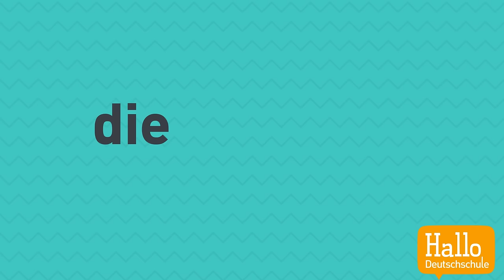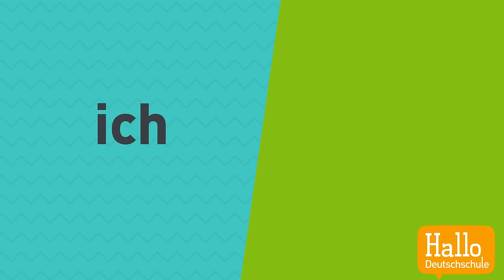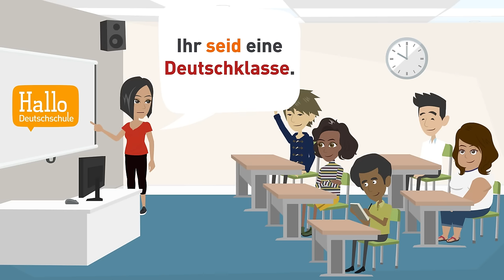Deutsch lernen A1 | Wichtige deutsche Wörter und Sätze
✍ Werde Mitglied der @hallodeutschschule  So kannst du noch mehr Deutsch üben und bekommst exklusive Hausaufgaben und Vorteile! 🎁

In diesem Video (Deutsch als Fremdsprache) zeigen wir dir die häufigsten deutschen Wörter wie "ich", "und" oder "die". Durch Beispielsätze und passende Bilder verstehst du sie ganz automatisch und lernst auch gleich, wie du sie anwenden kannst. Ganz nebenbei bekommst du einen Eindruck von den wichtigsten grammatischen Strukturen wie den Zeitformen Präsens, Perfekt und Futur I oder den Wechselpräpositionen mit Akkusativ und Dativ. Und natürlich helfen wir dir mit unserem Farbcode auch beim Merken der Artikel.

Unsere Deutschlehrer haben für dich Online-Deutschkurse zusammengestellt. Sie haben die Videos in Playlisten geordnet, sdass du auf dem richtigen Deutschniveau und in der richtigen Progression dein Deutsch verbessern kannst! So lernst du Lektion für Lektion wie in einem Deutschkurs. Die Grammatik und der Wortschatz orientieren sich am europäischen Referenzrahmen und bereiten dich auf die internationalen Deutschprüfungen wie zum Beispiel Goethe, TELC oder DSD vor!

Deutsch ist eine wichtige Sprache, die viele Menschen gerne als Fremdsprache lernen möchten. Es gibt viele Möglichkeiten, Deutsch zu lernen, wie zum Beispiel Deutschkurse, Online-Tutorials und Deutsch-Sprachreisen. Ein wichtiger Aspekt beim Deutschlernen ist die regelmäßige Übung und Anwendung der gelernten Sprache in Alltagssituationen. Ein guter Weg, um Deutsch zu üben, ist es, Filme und Musik auf Deutsch zu hören, Bücher auf Deutsch zu lesen oder mit Muttersprachlern zu sprechen. Eine weitere gute Möglichkeit ist es, Deutsch-Sprach-Apps zu verwenden, die speziell für Deutschlernende entwickelt wurden. Auch die Nutzung von Deutsch-Lernplattformen kann hilfreich sein. Es ist wichtig, sich realistische Ziele zu setzen und Geduld mit sich selbst zu haben, da das Lernen einer neuen Sprache Zeit braucht.

Um Deutsch besser zu üben, gibt es eine Reihe von Tipps und Strategien, die man anwenden kann:

1) Regelmäßig üben: Es ist wichtig, sich täglich Zeit zum Üben einzurichten, um Fortschritte zu machen und die Sprache zu festigen.

2) Spreche Deutsch: Versuche, so oft wie möglich Deutsch zu sprechen, selbst wenn es nur einfache Sätze sind. Suche dir Muttersprachler, mit denen du Deutsch sprechen kannst oder suche nach Online-Communitys, in denen du üben kannst.

3) Höre Deutsch: Ein guter Weg, um Deutsch zu üben, ist es, Filme, Musik und Podcasts auf Deutsch zu hören. Du kannst auch Deutsch-Sprach-Audiobücher herunterladen und diese anhören, wenn du unterwegs bist.

4) Lies Deutsch: Lies Bücher, Zeitungen und Artikel auf Deutsch. Du kannst auch Online-Artikel lesen und dabei gleichzeitig ein Wörterbuch verwenden, um neue Wörter zu lernen. Suche nach Büchern und Artikeln, die zu deinen Interessen passen, um die Lesezeit zu genießen. Du kannst auch Lesegruppen beitreten oder einen Sprachpartner finden, mit dem du regelmäßig Deutsch lesen und besprechen kannst.

5) Nutze Sprach-Apps: Es gibt viele Deutsch-Sprach-Apps, die speziell für Deutschlernende entwickelt wurden, wie Duolingo, Babbel, Rosetta Stone, Hallo Deutschschule. Du kannst diese verwenden, um Deutsch zu üben, wenn du unterwegs bist oder zwischendurch kurze Pausen hast.

6) Verwende Deutsch-Lernplattformen: Es gibt viele Online-Deutsch-Lernplattformen wie Duolingo, Babbel, Rosetta Stone, Hallo Deutschschule, die dir helfen können, Deutsch zu üben.

7) Setze dir realistische Ziele: Es ist wichtig, dir realistische Ziele zu setzen und dich darauf zu konzentrieren, diese Ziele zu erreichen.

8) Sei geduldig mit dir selbst: Lernen eine neue Sprache braucht Zeit und Geduld. Sei nicht enttäuscht, wenn es nicht so schnell geht, wie du es gerne hättest.

Um Deutsch besser zu verstehen, kannst du auch folgende Tipps anwenden

9) Versuche, unbekannte Wörter aus dem Kontext zu erschließen. Wenn Du ein Wort nicht kennst, versuche es aus dem Kontext zu verstehen.

10) Verbinde das Gelernte mit deinen eigenen Erfahrungen. Versuche, die Wörter und Sätze, die du gelernt hast, mit deinen eigenen Erfahrungen und Erinnerungen zu verbinden. Dadurch werden sie einfacher zu merken und zu verstehen.

11) Wiederhole das Gelernte regelmäßig, um es zu festigen. Regelmäßiges Wiederholen hilft dir, das Gelernte zu festigen und es besser zu behalten.